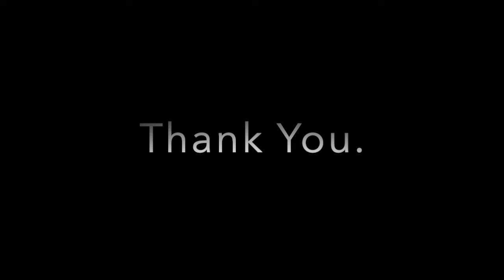Importance of the Clarity of Communication when Managing Remotely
“The great enemy of communication, we find, is the illusion it has taken place”

Many managers are not truly in touch with their employees
They miss out on suggestions and feedback that could be invaluable
In contrast, Effective leaders leverage Results-Driven Communication best practices to support collaboration that delivers a high-level, positive impact on the organization
This video helps you establish a comprehensive, practical approach to communication that brings about the work results you desire.
In particular we discuss the best practices of how to be effective when communicating virtually.

The six critical best practices covered in this module are:
Build Trusting Two-Way Communications with Your direct reports
Establish Two-Way Communications with Those Who Report to Your direct reports
Engage in Dialogue, Not Monologue
Criticize in Private, Praise in Public
Create Awareness and Support Through Use of the Best Communications Channels
Conduct Effective Team Meetings